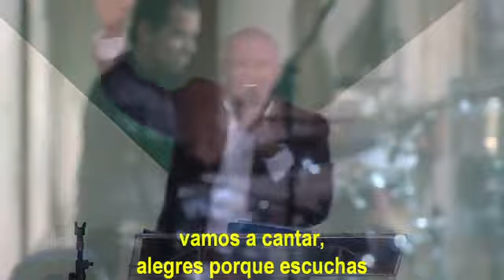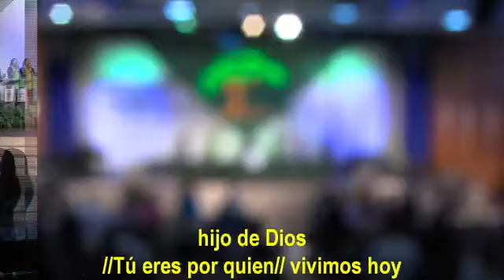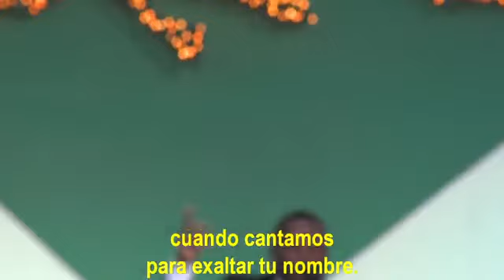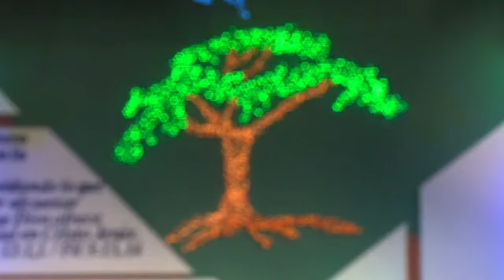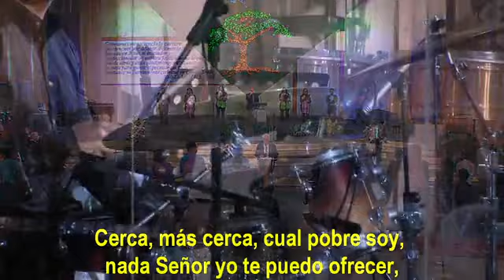Culto dominical 18-09-2022 7:30 a.m.